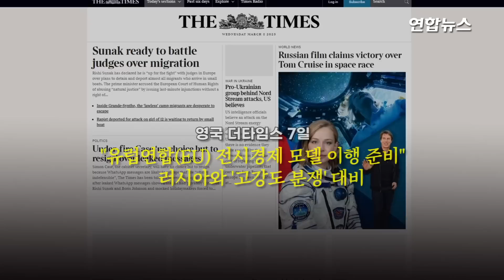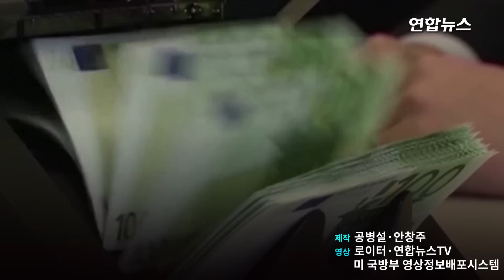EU, 러시아와 '고강도 분쟁' 대비하나…무기 공동구매 / 연합뉴스 (Yonhapnews)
EU, 러시아와 '고강도 분쟁' 대비하나…무기 공동구매
    (서울=연합뉴스) 유럽연합(EU)이 우크라이나에 탄약을 신속히 공급하기 위해 방위비 지출을 집행위원회로 중앙집권화하는 '전시경제' 모델로 이행 준비를 하고 있다고 영국 일간 더타임스가 7일(현지시간) 보도했습니다.

    EU 집행위는 이르면 이달 중 155㎜ 포탄 등을 우크라이나에 지원하기 위해 포탄을 공동 구매하는 계획안을 상정했습니다.

    집행위는 이를 통해 회원국들이 우크라이나에 탄약 등을 지원하느라 바닥 난 국방 무기고도 다시 채울 수 있을 것으로 기대합니다.

    집행위는 EU 기금 10억 유로(약 1조3천억 원) 상당을 포탄 조달에 사용할 계획이며, 공동조달을 통해 회원국 비축고의 최대 90%를 대체하는 방안도 추진 중입니다.

    EU 산하 유럽방위국(EPA)이 무기구매 협상을 대행하며, EU 내 방위업체에 조달 주문을 넣음으로써 역내 방위산업을 활성화한다는 계획입니다.

    무기 구매를 두고 회원국 간 이견도 있습니다.

    독일과 폴란드는 탄약이 미국, 영국, 노르웨이, 캐나다, 한국 등 어느 나라에서 제조되든 상관 없이 최상의 제품을 구하면 그만이라는 입장입니다.

    반면 프랑스와 이탈리아, 스페인 등은 조달 자금이 자국 내 방위산업 육성과 투자에 쓰이길 바라고 있습니다.

    제작 : 공병설·안창주
    영상 : 로이터·연합뉴스TV·미 국방부 영상정보배포시스템